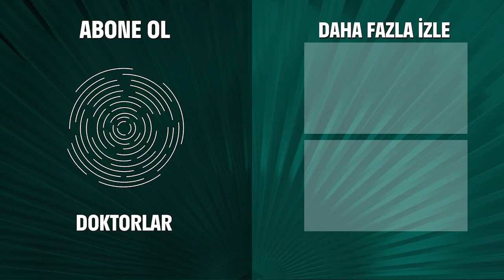Bazı Yaralar Sadece Açıkken Kapanır - Doktorlar 89. Bölüm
Direnç, Kaan'dan etkilendi. AŞK GELİYORUM DEMEZ

Doktorlar 89. Bölüm Özeti:
Hastaneye yeni asistanların gelişiyle Ela'yı büyük bir sürpriz beklemektedir. Varlığından habersiz olduğu kız kardeşinin aynı hastanede asistan olarak başlaması Ela'nın geçmişini sorgulamasına sebep olacak.
Direnç'in geçirdiği talihsiz kaza, Haldun'un iş teklifi üzerine hastaneye gelen Kaan'la Direnç'i yine bir araya getirecek. Vinçten düşen tersane işçisinin ve 6 çocuğunun dramı hepimizi hüzne boğacak...

Doktorlar

Oyuncular:
Yasemin Ergene
Ahmet Kutsi Karadoğan
Melike Güner
Bekir Aksoy
Yağmur Atacan
Yeşim Ceren Bozoğlu
Gamze Topuz
Mehtap Altunok
Devrim Nas
Cüneyt Türel

KÜNYE:
Yapım: MEDYAPIM
Yapımcı: Fatih Aksoy
Yönetmen: Şenol Sönmez, Oğuzhan Tercan, Merve Girgin